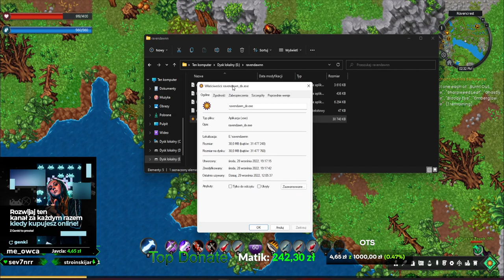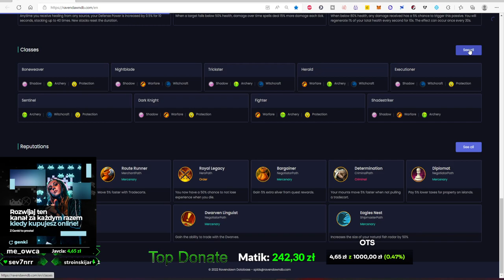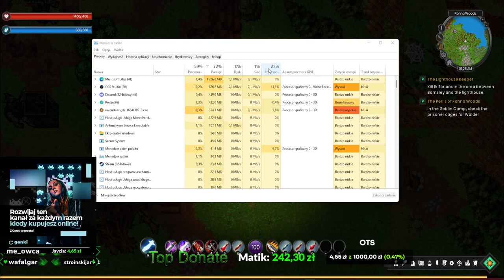CBT Dzień 1(1/2) - Shadow Build - Ravendawn Online - Gameplay PL